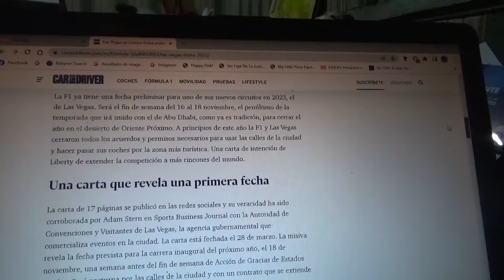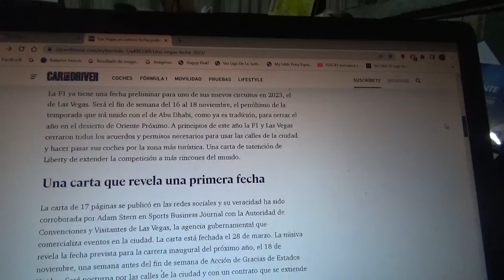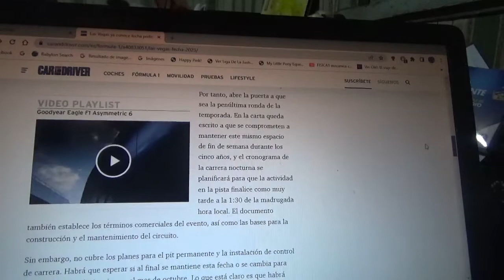Las Vegas ya tiene una fecha para la celebración de su 1er GP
La nueva competencia nocturna en la lujosa ciudad del estado estadounidense Nevada será entre los días 16 y 18 de Noviembre en la próxima Temporada 2023 de Fórmula 1 previo al Gran Premio de Abu Dhabi de dicha campaña